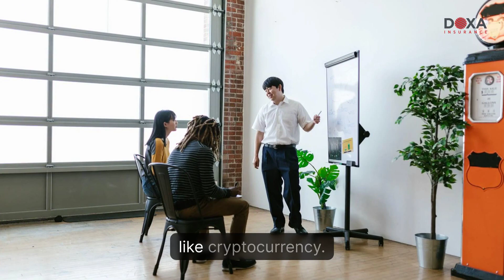DOXA.com | Captive Insurance: The Game Changer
🚀 Welcome to a new era in risk management with Captive Insurance!

Uncover how this revolutionary tool is transforming the way businesses handle risks, offering control, stability, and profitability like never before. Explore the limitless possibilities of Captives, from tailored coverage to unconventional risks like cryptocurrency. Are you ready to elevate your risk management game? Discover the power of Captive Insurance today! 💼🔒